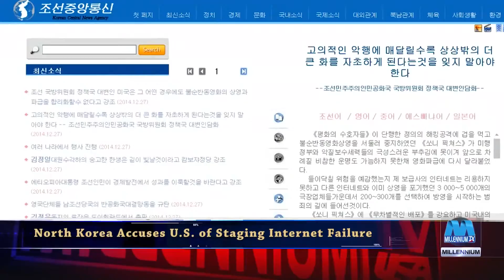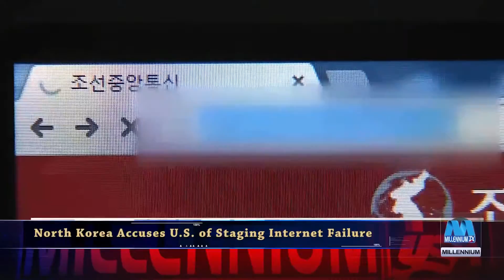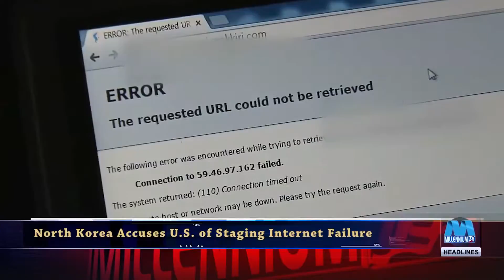Millennium Headlines 12-31-14